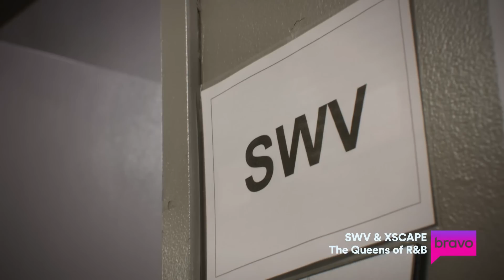SNEAK PEEK: Will Drama Derail SWV & Xscape's Mega Concert? | SWV & Xscape: The Queens of R&B | Bravo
Get a VIP look at best selling R&B groups SWV and Xscape in a six-part limited series that pulls back the curtain on the singers' personal and professional lives as they prepare to hit the stage together. Watch the premiere of SWV & Xscape: The Queens of R&B, Sunday, March 5th at 9:30/8:30c on Bravo and stream next day on Peacock.

About SWV & Xscape: The Queens of R&B:
Go on the ultimate fan experience as the musicians reveal the inner workings of putting on a live concert performance and expose the discord and complex dynamics of sisterhood within singing groups.

Cast:
Cheryl “Coko” Gamble
Tamara “Taj” Johnson
Leanne “Lelee” Lyons
Kandi Burruss
Tameka “Tiny” Harris
LaTocha Bivens
Tamika Scott